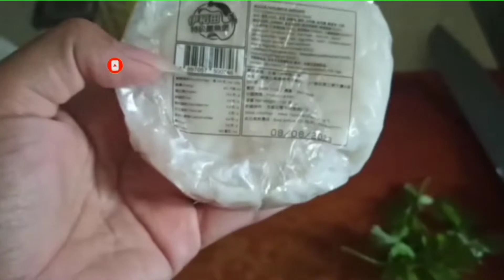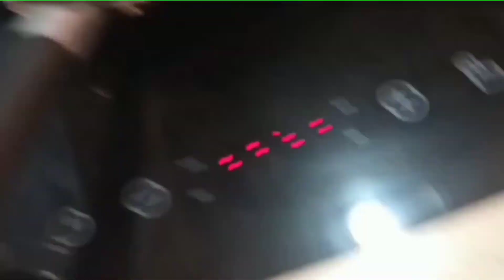steam citkwa dengan cumi" giling .masakan Hongkong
cara memasak makanan biasa jadi luar biasa seperti makanan di lestoran